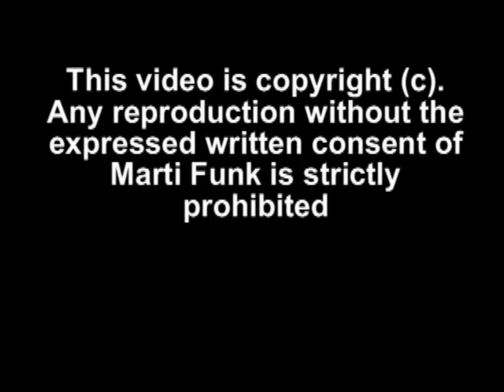Jerry Lawler and "Bombshell News for !BANG! TV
- Episodic Webisode of Dory Funk Jr. as "The Pencil," Claudia "The Claw" Reiff and Women's Champion, Hollywood Heather are informed that their match for the Championship will in fact be a 3 Way Battle for the title with the addition of Lubbock Texas' Barbara Garcia. Chaos follows with an additional bombshell for Funking Conservatory Wrestlers now on Premium !BANG! TV partners Shane Chung and Damien Steel and partners Cory "Wild" Weston and Jayson Falcone will face each other. Watch Jerry "The King" Lawler in person at the !BANG! TV Sound Stage in Ocala, Florida Saturday January 21st.